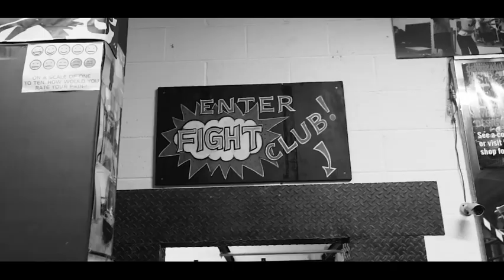LondonParkour - The Commando Temple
CommandoTemple gym is like no other.

The home of one of the best training facilities in London for everything movement, strength, and conditioning.
Train with some of the most experienced, knowledgable and highest ability-level coaches you'll ever find.

COL-commando